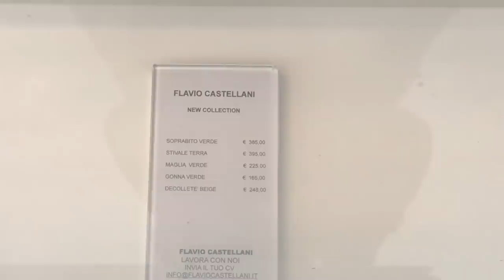почти весна! что надели итальянские модницы? обувь